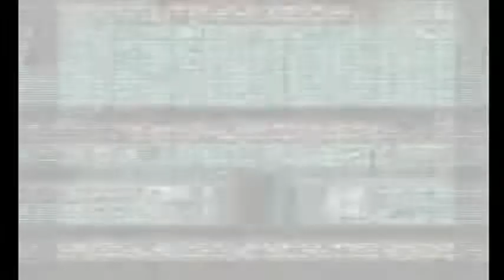Final Fantasy I Episode 29: Temple of Chaos Part 1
Well, here we are...the final area! Ready to dive in and finish the game!